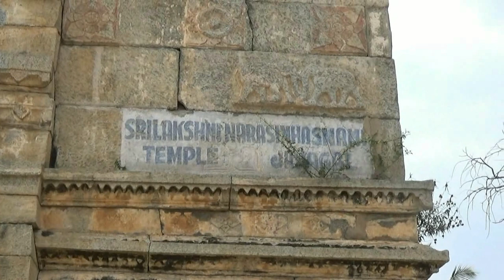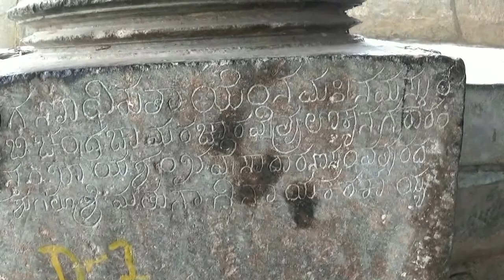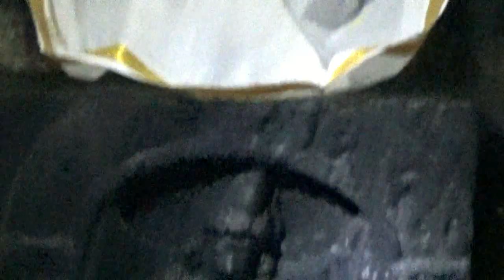Lakshminarasimha Temple Javagal Srinath Cricketer village Hoysala architecture in Karnataka India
The Lakshminarasimha temple at Javagal is a mid-13th century Hindu temple with Hoysala architecture in Karnataka state India. It is located in Javagal about 20 km northeast from Halebidu and 50 km from Hassan city. This triple shrine temple is dedicated to Narasimha – the man-lion avatar of Vishnu. It was completed between 1250–1260 A.D. by King Vira Someshwara of the Hoysala Empire. The temple is a compact illustration of a square plan typical of Hindu temple architecture, but one where the three sanctums share a common mandapa (hall). These sanctums are dedicated to Lakshminarasimha, Sridhara and Venugopala all made with black stone. It is notable for its lavish artwork consisting of over 100 panels, all intricately carved both outside and inside. Many of these panels depict legends from the Ramayana.This temple is a protected monument under the Karnataka state division of the Archaeological Survey of India. The Indian cricket team bowler Srinath Javagal is from this very village where the temple stands.